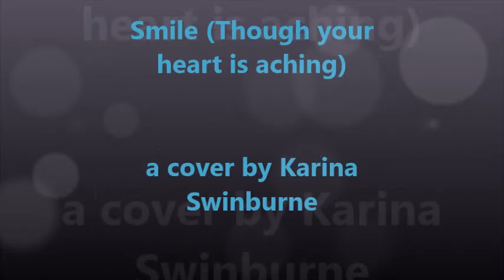Smile though your heart is aching